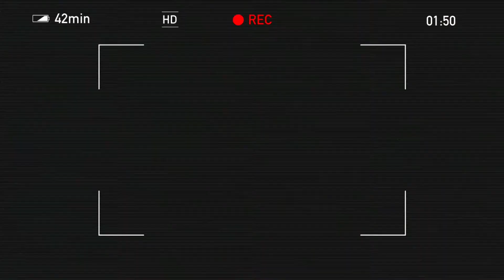PHEOBY!!! | An American Girl Stop Motion